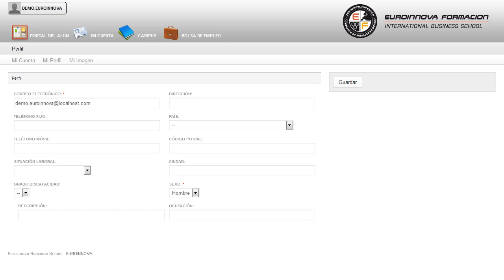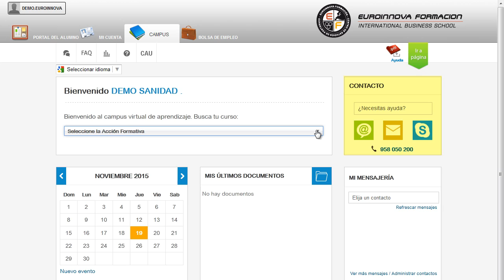Mf1068_3 Control De Procesos En Pisos A Distancia - Cursos Online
MF1068_3 Control de Procesos en Pisos
 Puede asimilar sus conocimientos en: su curso, le posibilita para desarrollarse profesionalmente con su curso. La presente formación se ajusta al itinerario formativo del Módulo MF1068_3 Control de Procesos en Pisos certificando el haber superado las distintas Unidades de Competencia en él incluidas, y va dirigido a la acreditación de las Competencias Profesionales adquiridas a través de la experiencia laboral y de la formación no formal, vía por la que va a optar a la obtención del correspondiente Certificado de Profesionalidad, a través de las respectivas convocatorias que vayan publicando las distintas Comunidades Autónomas, así como el propio Ministerio de Trabajo (Real Decreto 1224/2009 de reconocimiento de las competencias profesionales adquiridas por experiencia laboral). Puede conseguir un óptimo aprendizaje en: su curso, consiguiendo alcanzar los su curso. MF1068_3 Control de Procesos en Pisos está dirigido a todas aquellas personas que se dedican al mundo de la hostelería y turismo, más concretamente a la gestión de pisos y limpieza de alojamientos, en el área profesional del alojamiento y que pretendan obtener conocimientos relacionados con el control de procesos en pisos. Desarrolla su actividad profesional tanto en grandes como en medianas y pequeñas empresas de alojamiento, habitualmente de carácter privado aunque también pueden ser de carácter público. Amplía tus horizontes profesionales aprendiendo sobre: su curso. MF1068_3 Control de Procesos en Pisos aborda los siguientes objetivos: - verificar el estado de limpieza y puesta a punto de las instalaciones asignadas al departamento de pisos, prestando la asistencia técnica y operativa necesaria, para conseguir un óptimo rendimiento y facilitar el trabajo del personal dependiente. ¿Reciclarse o morir? Realice nuestro CURSO A DISTANCIA MF1068_3 Control de Procesos en Pisos, está concebido como un programa de especialización en verificar el estado de limpieza y puesta a punto de las instalaciones asignadas al departamento de pisos, prestando la asistencia técnica y operativa necesaria, para conseguir un óptimo rendimiento y facilitar el trabajo del personal dependiente. Entre el material entregado en este CURSO A DISTANCIA se adjunta un documento llamado Guía del Alumno dónde aparece un horario de tutorías telefónicas y una dirección de e-mail donde podrá enviar sus consultas, dudas y ejercicios.